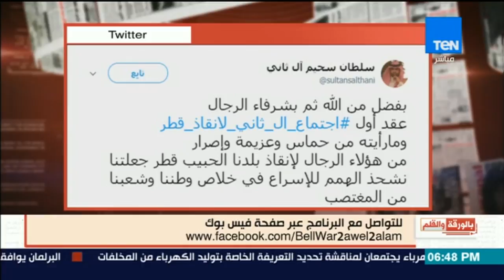بالورقة والقلم - الديهي: نحن أمام ثورة منتظرة من القبائل القطرية لازاحة تميم